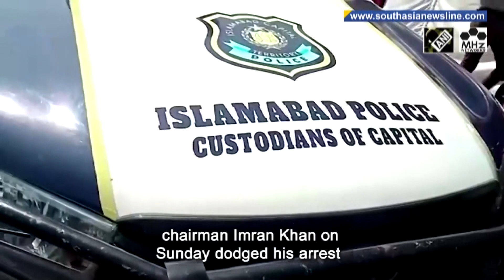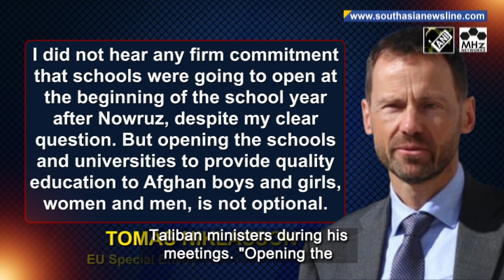India reducing dependence on foreign countries in healthcare: PM Modi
Indian Prime Minister Narendra Modi on Monday in a post-budget webinar said that health care could be seen in terms of pre and post-Covid pandemic systems, and added that the pandemic tested even prosperous nations across the globe. Crisis-hit Pakistan will be required to give an assurance that its balance of payments deficit is fully financed for the remaining period of an IMF programme, Esther Perez Ruiz, the lender's resident representative said on Monday. Pakistan's former prime minister and opposition PTI chairman Imran Khan on Sunday dodged his arrest when Islamabad Police arrived at his Zaman Park residence to take him into custody for his persistent absence in court. Dr. Amjad Ayub Mirza, a Kashmiri activist, has said that the root cause of all miseries in Gilgit Baltistan is its illegal occupation by Pakistan and has urged India to save the region from doomed future as it bears the brunt amid Pakistan's ongoing economic crisis. Afghanistan's Taliban authorities have not given any pledge to reopen schools and universities for girls and women in the new school year, EU's special envoy Tomas Niklasson said on Sunday after a visit to Kabul. A massive fire at a camp for Rohingya refugees in Bangladesh destroyed homes and sent thick black clouds of smoke through the area on Sunday before being brought under control. In a unique celebration of the Hindu festival of colors, Holi, devotees from across India gathered in the holy city this past weekend and smeared pyre ash on each other as they reveled in the precursor to the festivities.

South Asia Newsline - March 06, 2023 News Bulletin :
- PM Modi says India reducing dependence on foreign countries in healthcare
- Activist says Gilgit Baltistan's miseries due to Pakistani occupation, need reunion with India
- Taliban made no 'firm commitment' to open schools for Afghan girls, says EU envoy